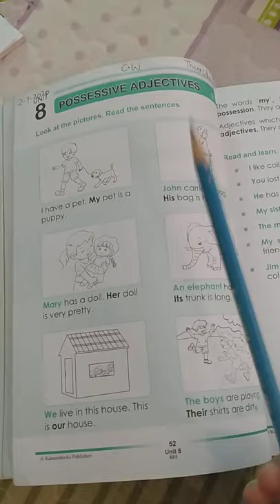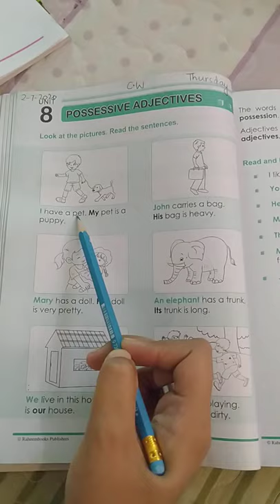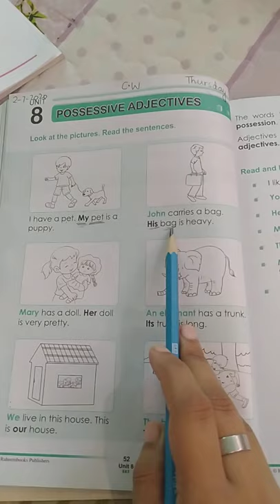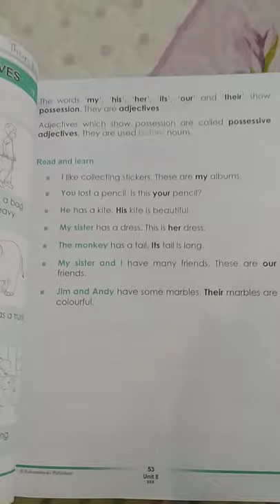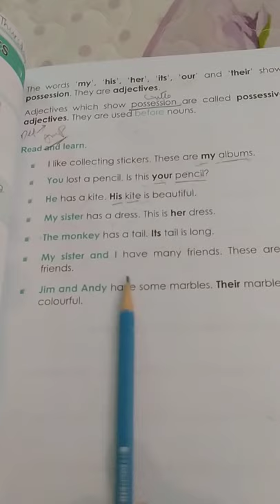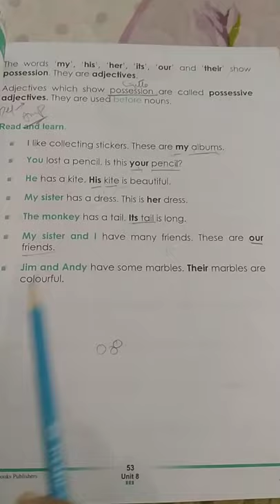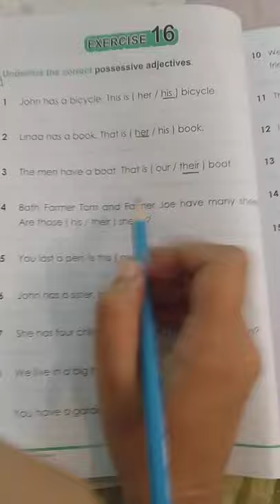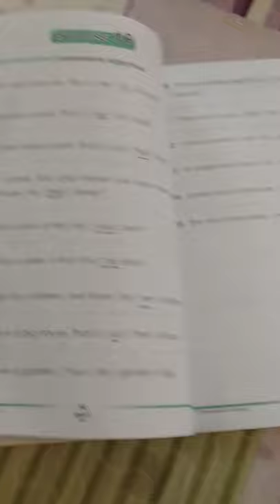English Grammar, Grade 3, Unit 8, Page 52-54